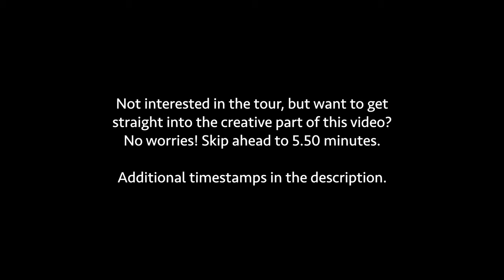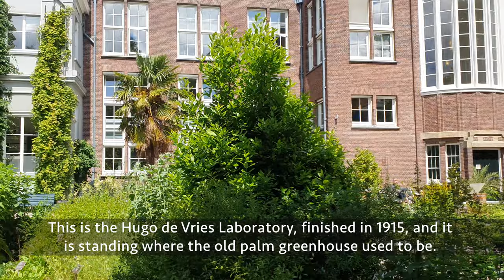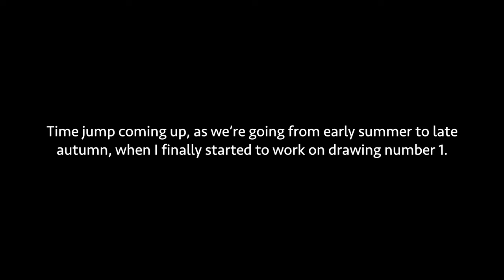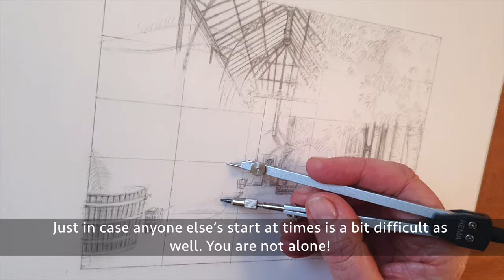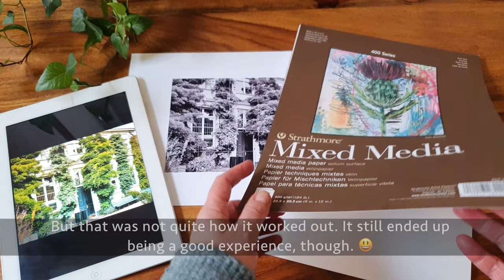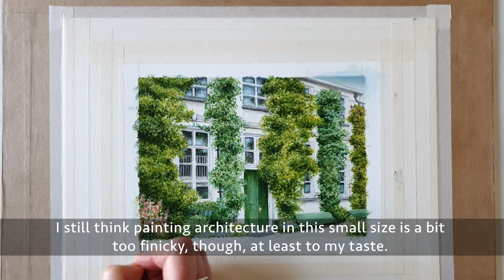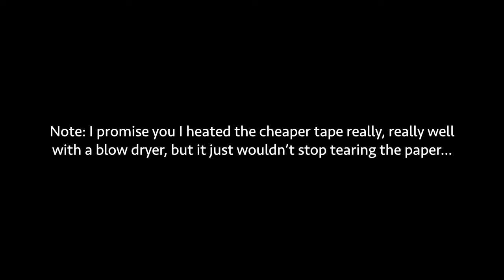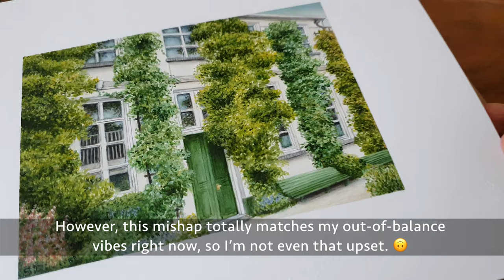ART VLOG - (Speed)drawing & painting the Botanicals gardens in Amsterdam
Hello everyone. In this art vlog I’m using the Hortus Botanicus in Amsterdam for inspiration again, to draw the interior of a big palm greenhouse and paint a white building with abundant green creepers. So, a lot of speed drawing and speed painting ahead! There's also another (very) short tour of the Hortus Botanicus in Amsterdam included, to introduce what I’m tackling. I hope you enjoy the video. Thanks so much in advance for watching! 😊

Timestamps: 0.00 Intro - 1.10 Short tour of the hortus - 5.50 Drawing palm greenhouse - 15.50 Painting white building with creepers - 28.50 Recap and outro

The materials used for the drawing are:
Pencils: Faber-Castell 0.5 mm mechanical pencils, hb and 2b leads (plus some ill-advised 4b regular pencil usage, that I should not have attempted)
Paper: Daler Rowney Smooth Heavyweight paper, 220 gsm

The materials used for the painting are:
Strathmore Mixed Media paper, 300 gsm
Acrylic paints: Winsor & Newton old & new paints/professional & study quality, Talens Amsterdam minis and Golden Fluid Acrylics. So basically, all over the place… I did a whole video on them. Well, half a one, but if you’re interested (includes 1-year test results) here’s the

Filming was done on a Samsung Galaxy S10+
Editing was done in iMovie on an iMac
The thumbnail was made with Affinity Designer (affordable Photoshop, highly recommend!)

Prints of my work are on offer at Fine Art America